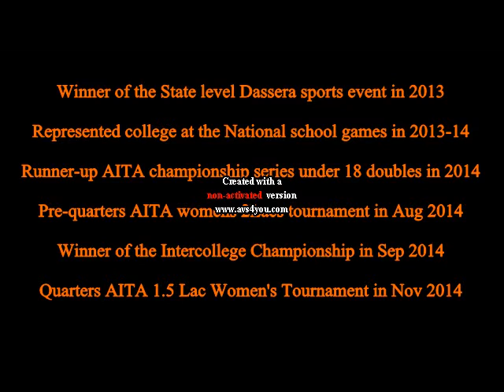Abhilasha Vishwanath Tennis Recruitment Video